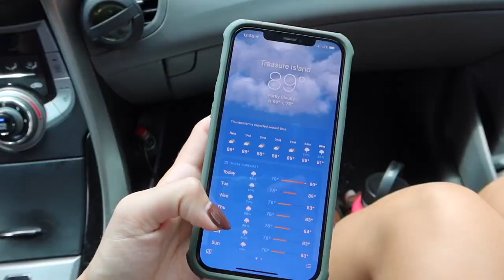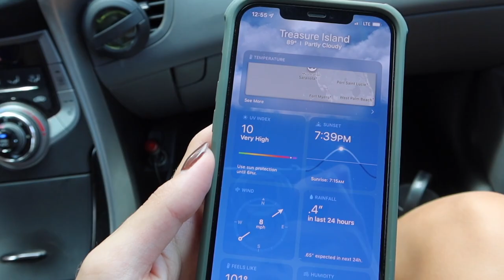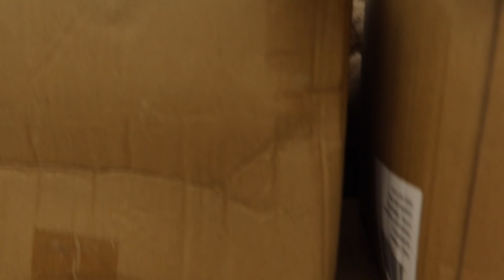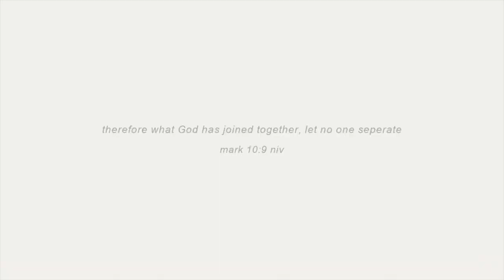WE ALMOST GOT RID OF MAPLE?!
Today's video is a little beach vlog and then a little one year update on Maple! Furnished apartment tour coming SOON! We love you all so much ❤️

Cass's Amazon Storefront
Johnny's Amazon Storefront